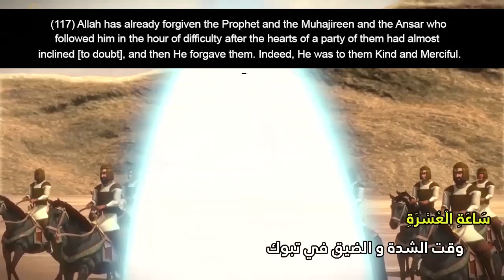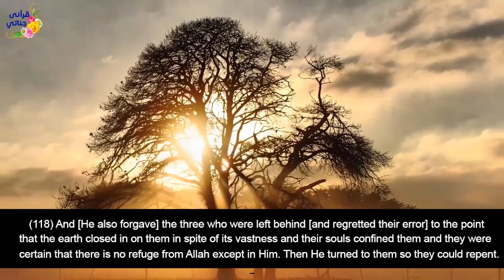The Three men who stayed behind English subtitles